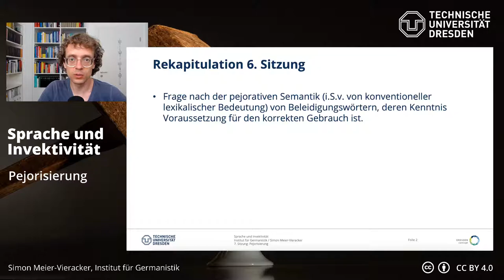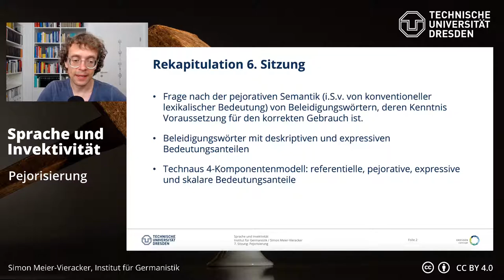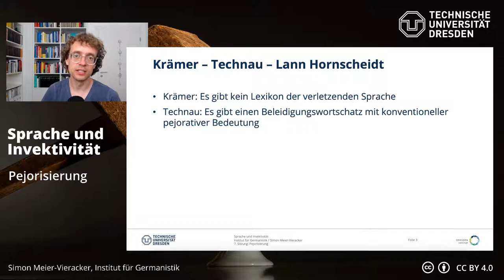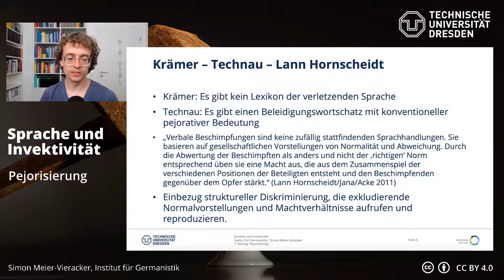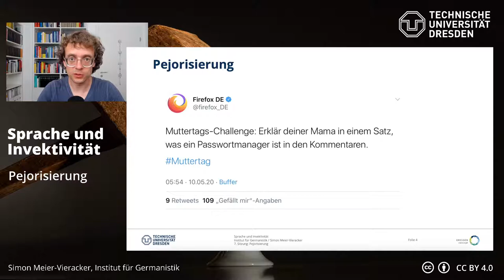Sprache und Invektivität. 7. Sitzung: Pejorisierung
Lann Hornscheidt (2011): Pejorisierung – ein konstruktivistisches Konzept zur Analyse von Beschimpfungspraktiken. In: Schimpfwörter – Beschimpfungen – Pejorisierungen. Wie in Sprache Macht und Identitäten verhandelt werden. Frankfurt a. M: Brandes & Apsel. S. 15–45.